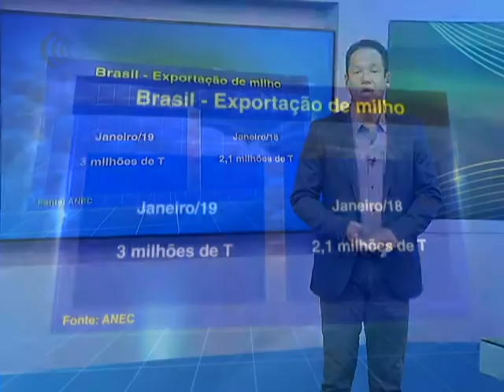Exportação de milho atinge 3 mi/t em janeiro​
De acordo com a ANEC, os embarques de milho em janeiro totalizaram 3 milhões de toneladas em janeiro, 22% abaixo do resultado de dezembro, mas 30% acima do mesmo período do ano passado.